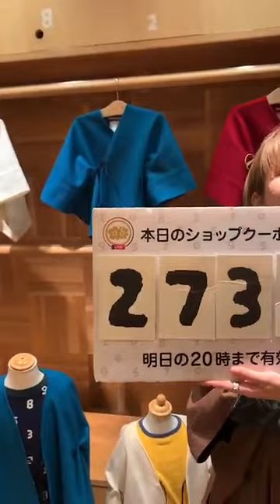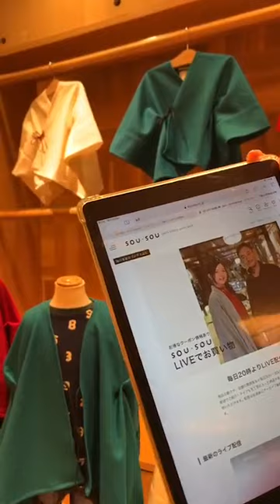わらべぎ_きさらぎ せまもりのご紹介！_230122